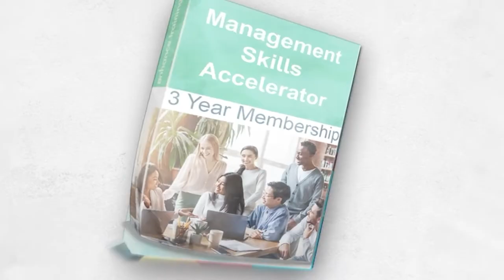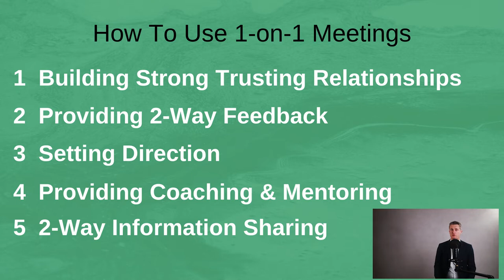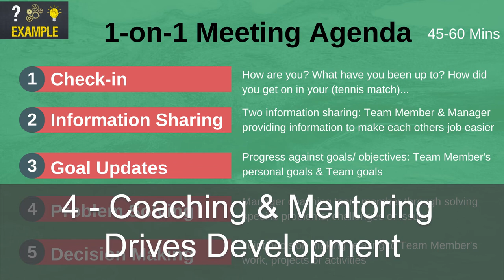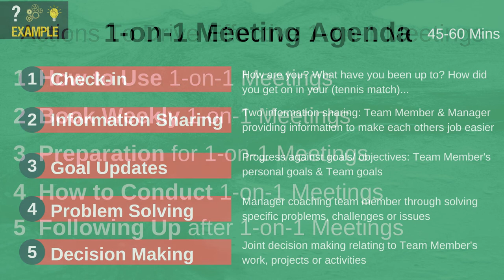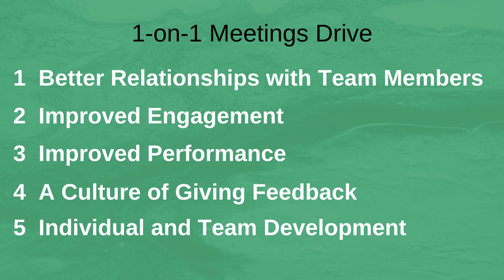5 Actions for Effective One on One Meetings with Team Members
Having effective one-on-one meetings with team members is one of the best tools – in my opinion – to drive
1. Better relationships with team members
2. Improved engagement
3. Improved performance
4. A culture of giving feedback
5. Individual and team development

Setting aside time to specifically develop team members, give feedback and build relationships sends an incredibly positive message to the entire team.

I share 5 actions for effective one-on-one meetings with team members, so you get the most out of the time you invest in these meetings.

One on one meetings with employees allows you to spend quality time with team employee, giving you the platform to build strong trusting relationships which are vital to give you the full benefits of all the other actions you undertake as a manager.

One to one meetings are also great opportunities to provide and receive feedback from team members. We all need feedback so we can improve what we do.

1 on 1 meetings are super useful in setting direction for each individual employee. For senior team members or high performers, agreeing direction is a better approach.

1:1 meetings also give you both a private setting to share information to help each other do their jobs better.

I suggest that you book weekly one on one meetings with staff so you both have regular and high quality touch points to go through all the above.

Always have your one on one meeting in private where you will not be disturbed. The one on one meetings should be between 45-60 minutes long.

Preparation for your 1-on-1 meetings will make the meeting more effective and you will be able to cover more. In this video, I take you through a one on one meeting structure. There are lots of ways to structure you meetings – make sure what you choose works for both of you.

Effective one on one meetings ensure that both parties contribute to the agenda. Aim to talk less that your team member during the meeting which ensures they get good value from the meeting.

Start the one on one meetings with direct reports with a check-in and some small talk. Find out how they are feeling, what they are working on and what is happening with their favourite hobby or activity.

Take the time to share information so you both can do your role more effectively and then review how progress towards goals are going.

Don’t forget to provide plenty of feedback during your 1 on 1 meetings with employees and ask for feedback too. Praise where you can.

Spent the majority of the one-on-one meeting coaching and mentoring to improve the skills of your team member, engage in problem solving and making decisions.

After the one-to-one meeting, make sure you follow up on actions agreed. This makes the meeting valuable. A nice chat is not the purpose of a one-on-one meeting – you ultimately need to improve performance and results on an individual and team level.

Enjoy having effective one on one meetings with team members!

00:00 Intro
01:39 How to Use One-on-one meetings
04:22 Book Weekly One-on-one meeting
05:42 Preparation for one-one-one meetings
06:55 How to conduct one-on-one meetings
10:13 Following up after one-on-one meetings
11:26 In Summary

If you have any questions, please leave them in the comments section below and I will get back to you.